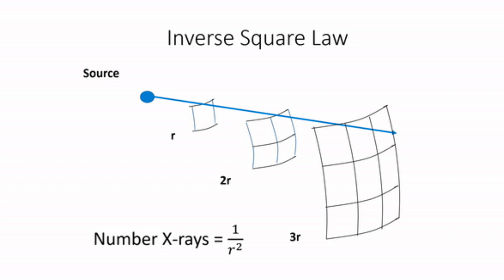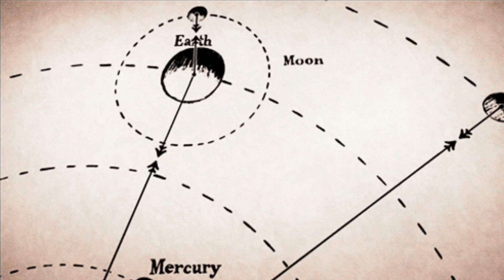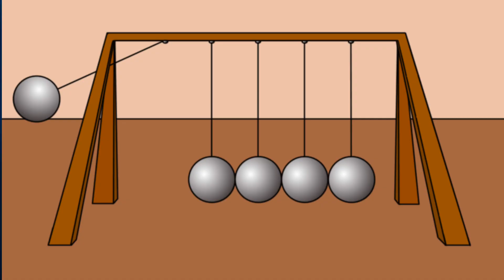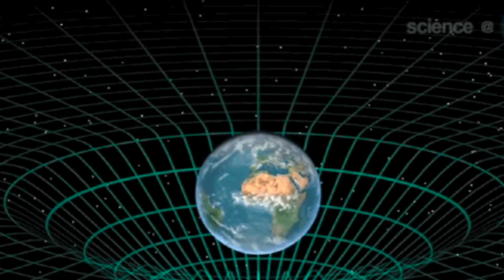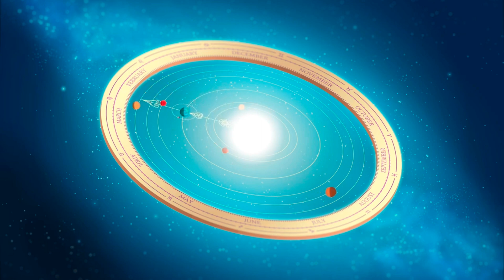Newton's Law of Gravity: What It Means and How It Works | understanding the universe | Part : 4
Newton's Law of Gravity is the law that states that everything has an attractive force that pulls it towards the center of mass. I'm about to show you what it means and how it works in this video.

Isaac Newton made a giant leap when he connected the motions of cannonballs to the movements of the planets, thus linking heaven and Earth. His law of gravitation remains one of the most powerful ideas in physics, explaining motion both in our world and across the universe. Newton argued that all bodies attract each other through the force of gravity and that the strength of that force drops off with distance squared.

The idea of gravity, supposedly, came to Newton when he saw an apple fall from a tree. We don’t know if this story is true, but Newton stretched his imagination from earthly to heavenly motions to work out his law of gravitation. He perceived that objects were attracted to the ground by some accelerating force. If apples fall from trees, what if the trees were even higher? Could it reach the moon? Why doesn’t the moon fall to the Earth like an apple? He wondered.

Newton’s answer lies first in his laws of motion linking forces, mass, and acceleration. A ball fired from a cannon moves a certain distance before falling to the ground. What if it were done more quickly? Then it would travel further. If it was done so fast that it traveled far enough in a straight line that the Earth curved away beneath it, where would it fall? Newton realized that it would be pulled towards Earth but would then follow a circular orbit, just like a satellite constantly being pulled but never reaching the ground.

When Olympic hammer-throwers spin on their heels, it is the pull of the string that keeps the hammer rotating. Without this pull, the hammer would fly off in a straight line, just as it does on release. It is the same with a cannonball – without the centrally directed force tying the projectile to Earth, it would be launched into space. Thinking further, Newton reasoned that the moon also hangs in the sky because it is held by the invisible force of gravity. Without gravity, it could fly off into space.

Newtons
Inverse square law.
Universal law.
Relativity.